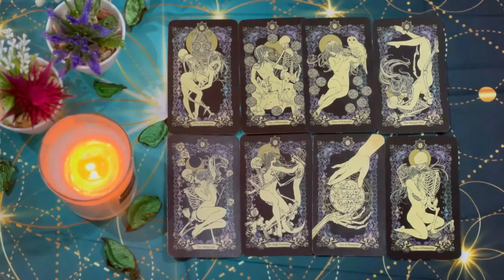CAPRICORN😎💯 YOU GAVE THIS PERSON A LESSON!! HE LEARNED THAT THERE ARE NO GAMES WITH YOU!! AUGUST